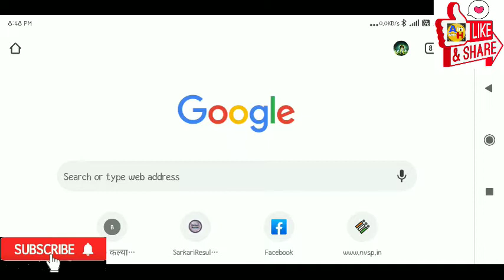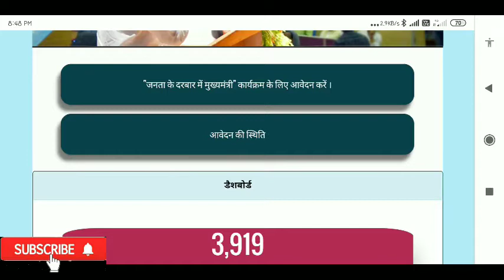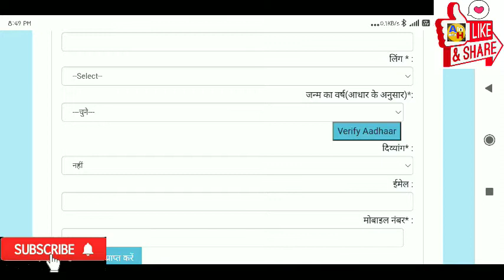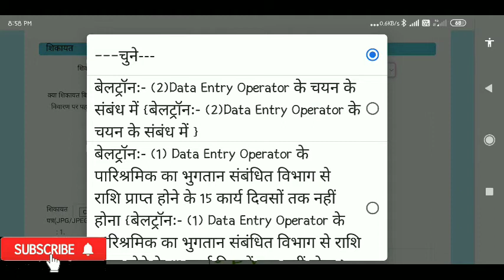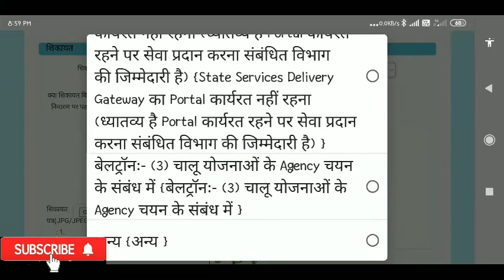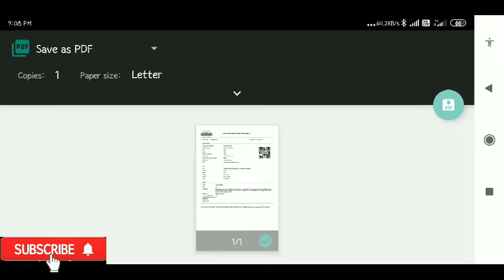Janta darbar bihar! Mukhaymantri janta darbar online Apply! बिहार जनता दरबार 2021 All in one help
बिहार जनता दरबार कार्यक्रम प्रत्येक महीने के पहला, दूसरा और तीसरे सोमवार को सुबह 11 बजे से मुख्य मंत्री सचिवालाय 4 देशरत्न मार्ग पटना में आयेजीत किया जायेगा!

Registration करे

Hello friend's
I am Amit kumar welcome to our YouTube ▶️ channel @All In One Help

आशा करते हैं कि आपको ये वीडियो अच्छा लगा होगा तो आप सभी दोस्तों के साथ जरूर साझा करें!

बिहार की लेटेस्ट जॉब की अपडेटस और बिहार, बेल्ट्रोन की अपडेटस पाने के लिए हमारे चैनल को सुब्सक्रिब करें नीचे दिए गए लिंक पर क्लिक करें

My YouTube channel and share

Telegram link All in One help

Instagram link:- I'm on Instagram as @allinonehelp1. Install the app to follow my photos and videos.